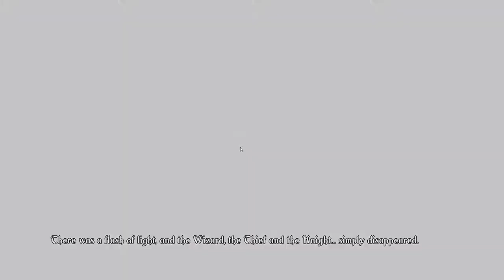Trine | EP1-2 | The good the bad and the inept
Current Schedule:
Multiplayer Mondays - Pathfinder Campaign
Touhou Tuesdays - Touhou Puppet Play Purple
Dimensional Wednesdays - Hyperdimension Neptunia Re:Birth 2
Troubling Thursdays - Stories: the Path of Destinies.
Funny Fridays - Rabi-Ribi
Wicked Weekends - Neverwinter Nights 2 and Stardew Valley, not necesarily in that order. Both Modded and Multiplayer.